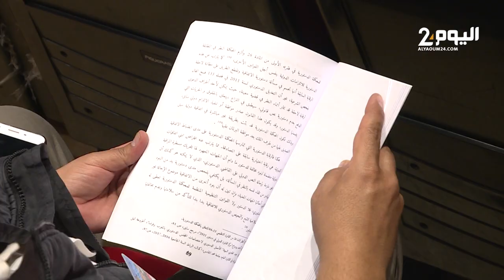عزيز رباح القيادي السابق في العدالة والتنمية يؤسس جمعية مدنية